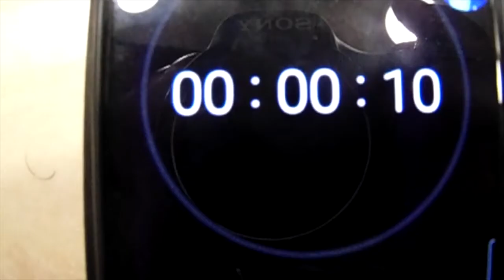Most Importantly (I Get to Vlog) Ep. 2 | DDare Bionic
Welcome to the “Most Importantly” Vlog series! Here we will be documenting the entire process of creating my upcoming album, “Most Importantly (I Get to be Magic)”! I’m SO excited to share these videos with you and even more excited to be creating this album about change, power, love, and growth.

Don't forget to check me out on all streaming services as well! Also purchase merch with original designs on Redbubble!!

AMAZON MUSIC